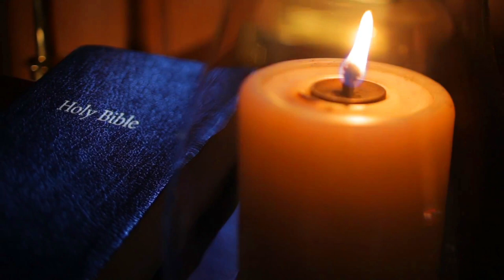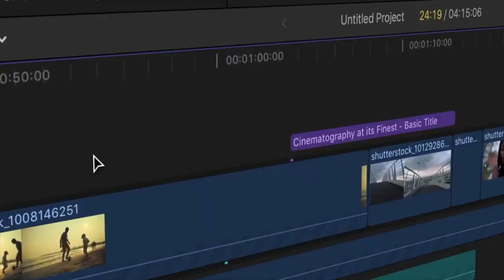SUPREMACY OF JESUS CHRIST || ANITHA PAUL